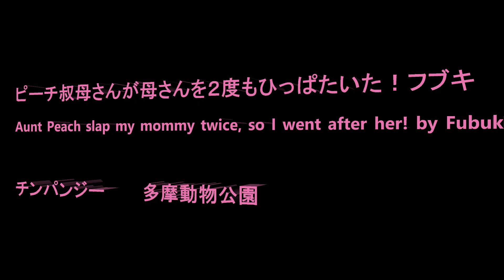ピーチ叔母さんが母さんを二度もひっぱたいた！フブキ Aunt Peach slap my mommy twice, so I went after her! by Fubuki チンパンジー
Member  Decky, Cherry, Max, Peach, Plum, Marina, Fubuki, Momoko, Ibuki, Mikan, Gin